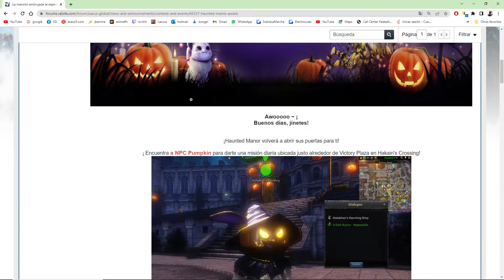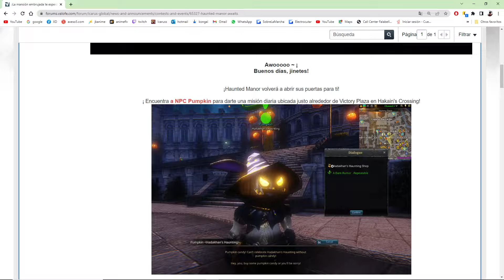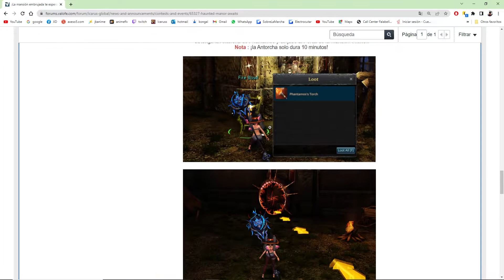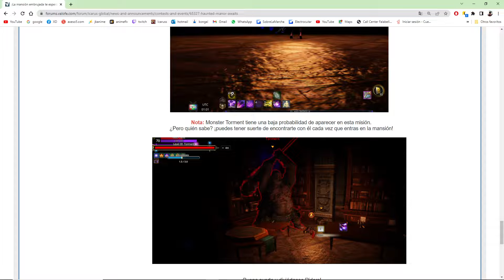Evento Mansión Embrujada - Riders of Icarus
Evento Mansión Embrujada.

Sin Edición.

Mi id Discord: Shínoos#6626 (tilde en la i).